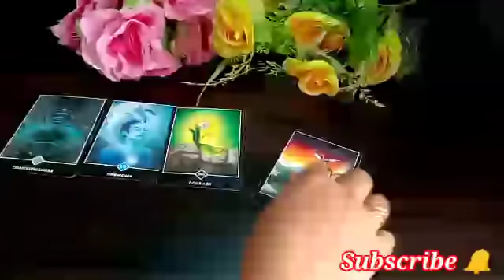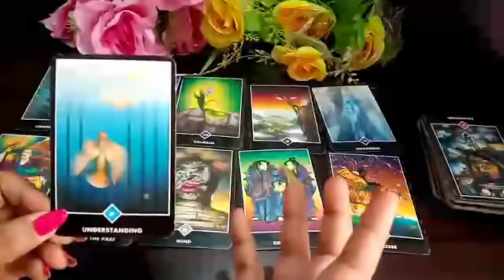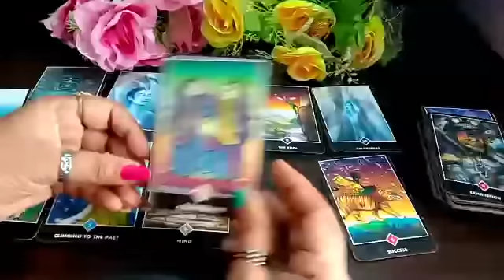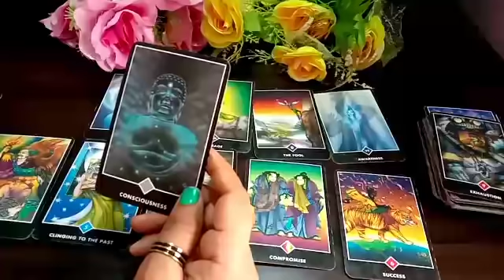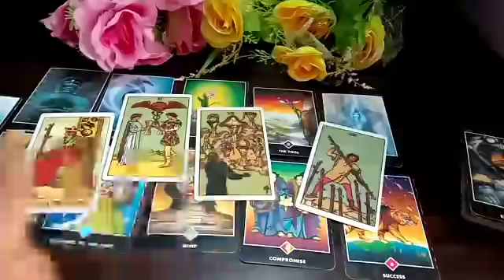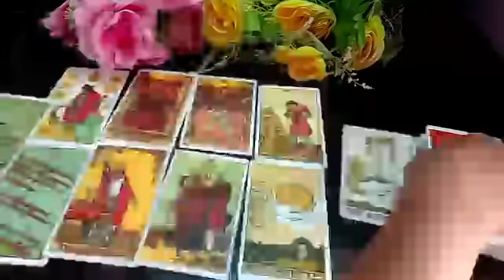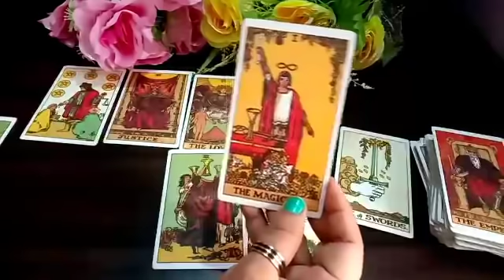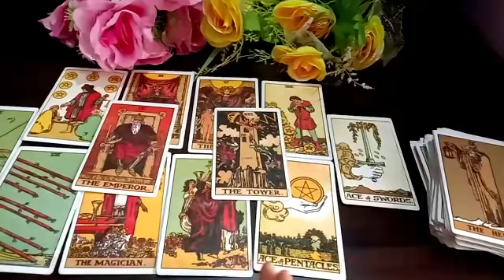Aapke PartnerThird_Party Ko Chhod Kar Aapke Pass Kab Aayenge🦋Janiye Puri Detail🦋Timeless Reading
🧚Angel number444kyu dikhai dete hai